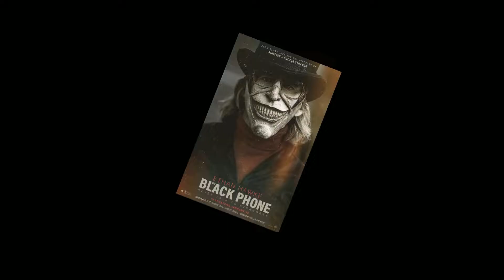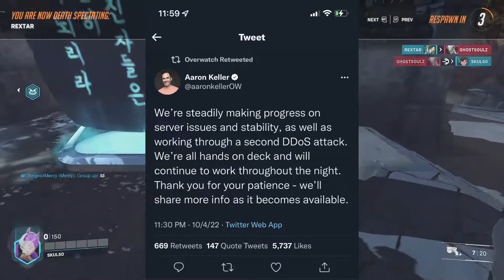Sooooo Overwatch 2 Released...